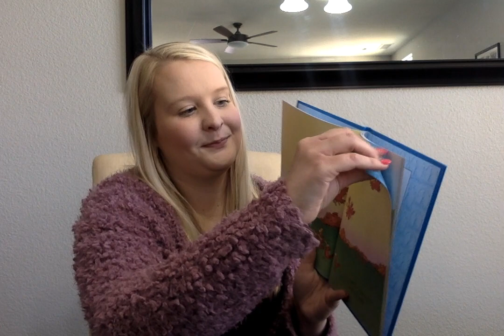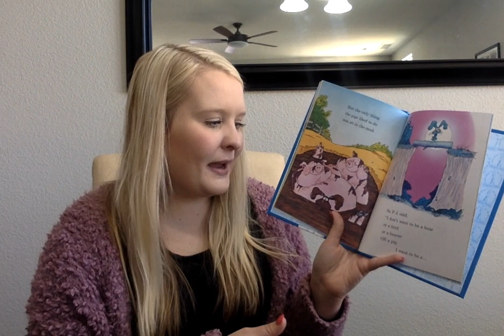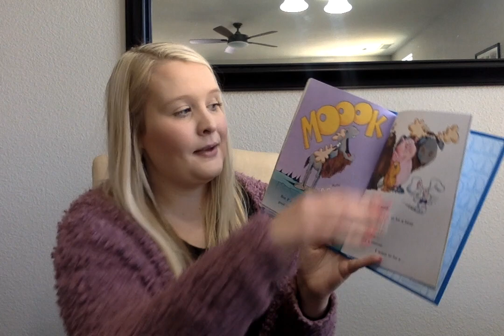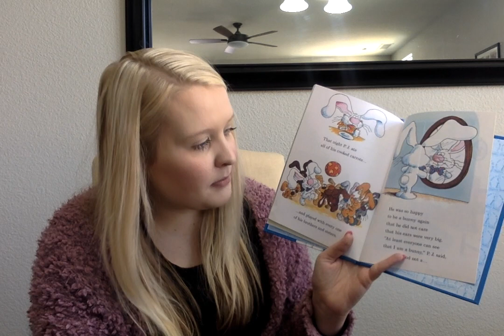It's Not Easy Being A Bunny Read Aloud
Video for Ms. Larsen's Kinder Class 3/27/2020